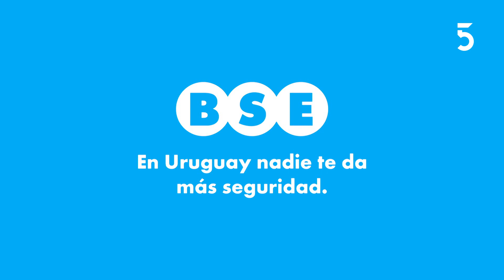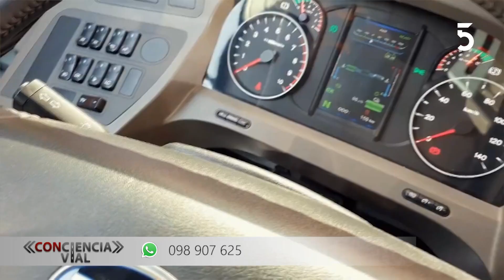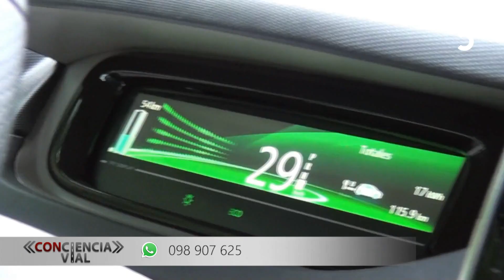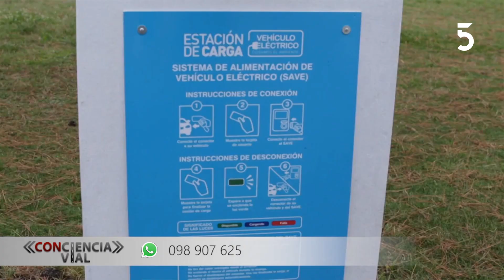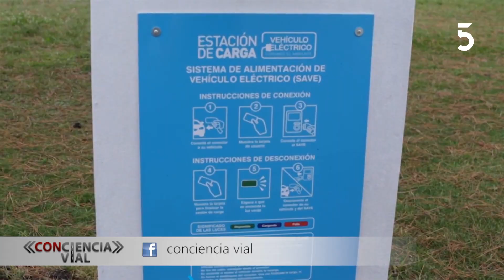Conciencia Vial | 3-12-2023